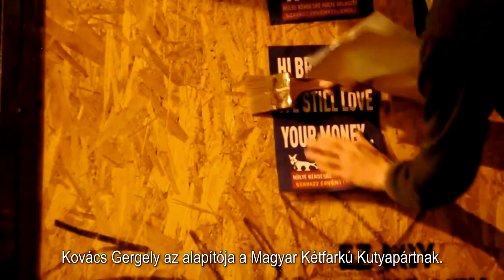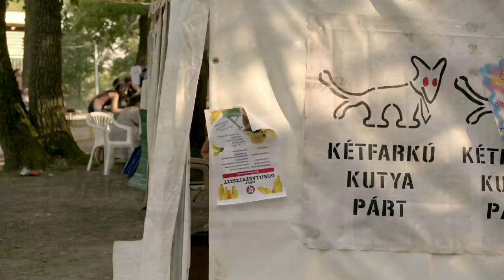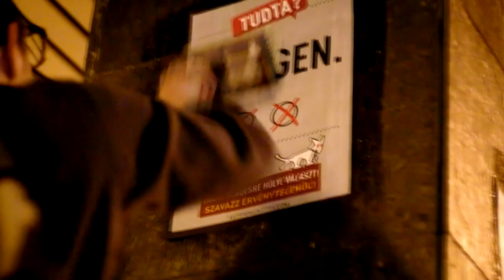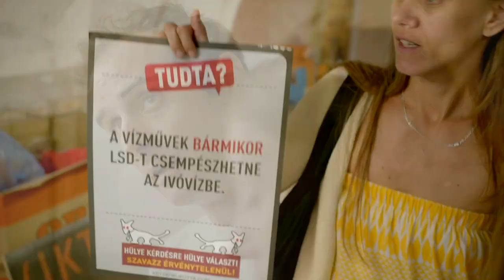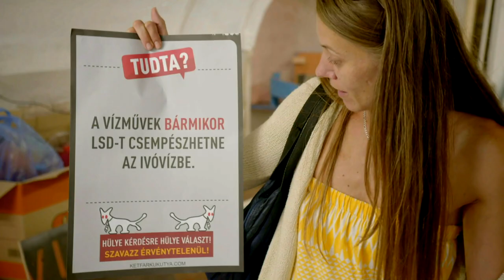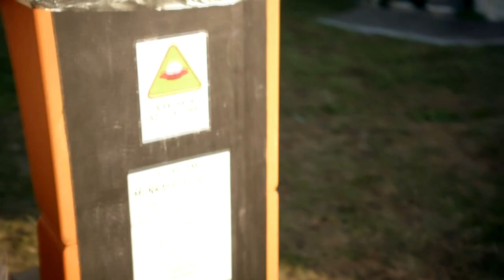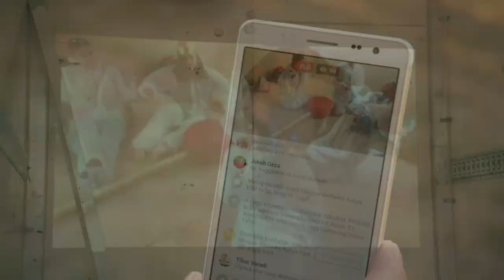Humorral Orbán ellen- Arte TV, MKKP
Az Arte Tv riportfilmje a Kétfarkú Kutya Pártról (Re: Lachen gegen Orbán) magyar felirattal 2017.